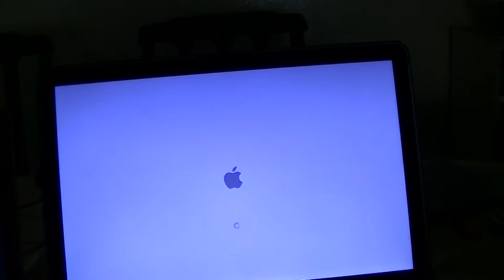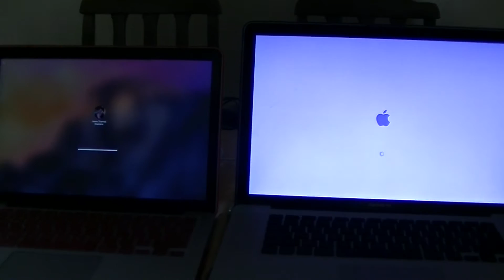2015 Macbook Pro Retina 13" Speed Test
Today I'm Testing the 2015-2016 Macbook Pro Retina 13 inch against the Macbook Pro 2010 in a boot up test. The Macbook Pro Retina blows the old macbook out of the water in boot up speed and I highly recommend the computer if you can get a deal on it. The Specs on the 2015 Retina Macbook Pro are:
-8 GB Ram
-Intel Core i5 Processor clocked at 2.7 GHZ
-128 SSD Flash Storage

2010 Macbook Pro Specs:
-4 GB Ram
-Intel Core i5 Processor
-320 or 500 GB of hdd storage